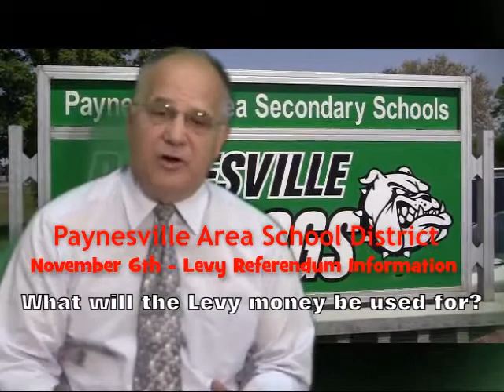Levy Referendum Info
Superintendent Mr. Huot answers some frequently asked questions regarding the upcoming 11-6-12 Paynesville Area School District Operational Levy Referendum.